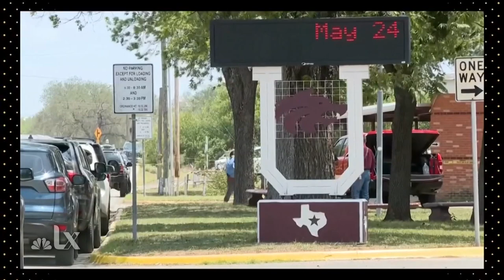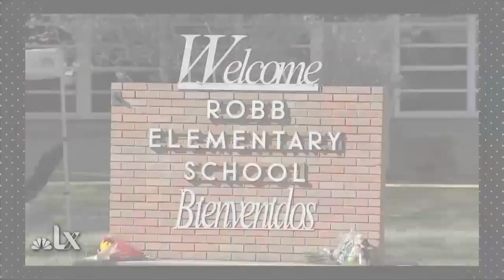Retired NYPD Officer Jillian Snider On the Police Response to a Mass Shooting in Uvalde, Texas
R Street Institute Criminal Justice Director Jillian Snider joined NBCLX to discuss the police response to a mass shooting inside an elementary school in Uvalde, Texas.